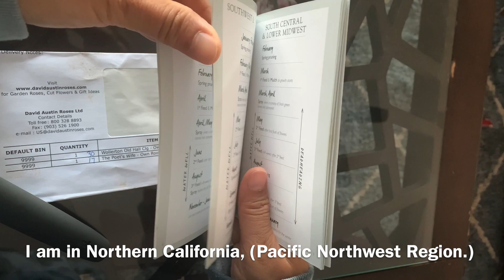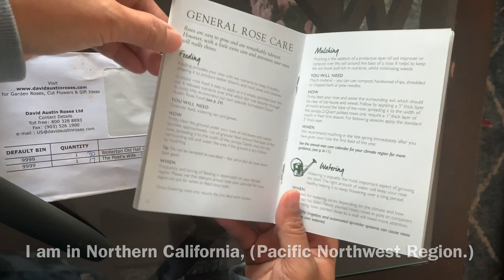Unboxing and How to plant bare root rose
Hi, friend. This video is about unboxing plant bare root roses that I ordered and how to plant them.
สวัสดีค่ะทุกคน วิดีโอนี้จะเป็นวิดีโอ Unboxing เปิดกล่องกุหลาบที่ได้ออเดอร์มาจาก เวปไซต์ พร้อมด้วยวิธีปลูกในกระถางให้เพื่อนๆดู ขอบคุณค่ะที่รับชม